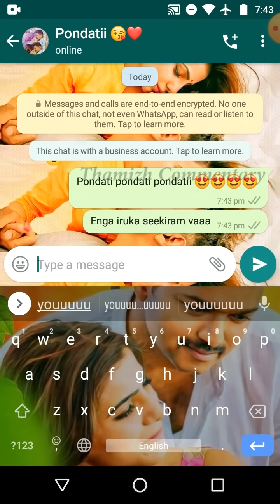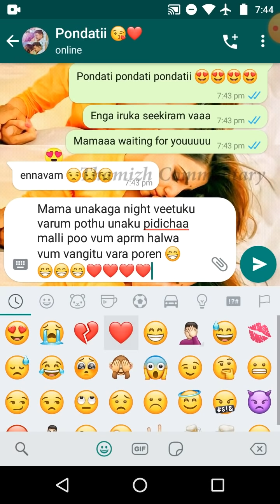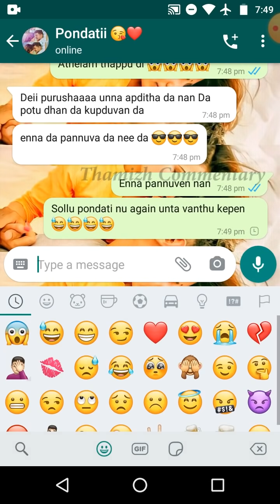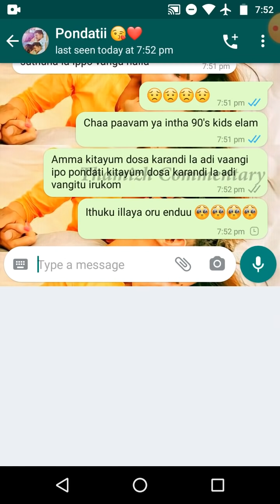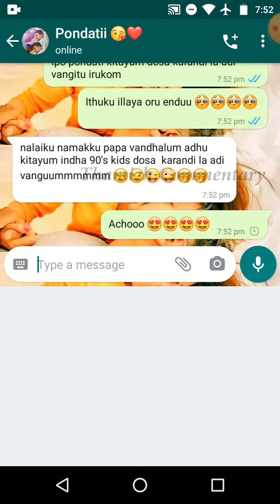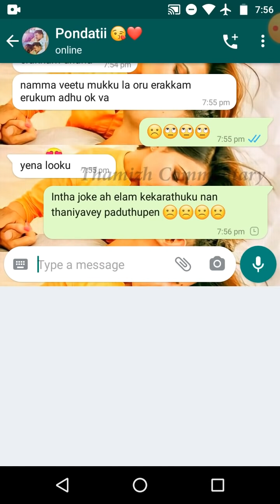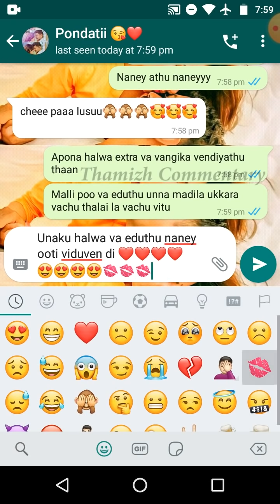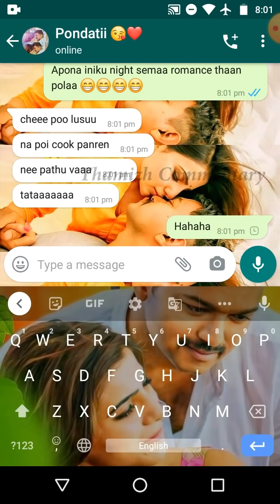90's Kid Husband & 2K Kid Wife Returns Season 2❤️|| Romantic WhatsApp Chat Of Husband & Wife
Description:
In this video 2K kid girl agreed to arranged marriage and she accepts 90's Kid Boy after marriage their life gets ups and downs with fights and what's going to happen let's see in their  Whatsapp conversation .